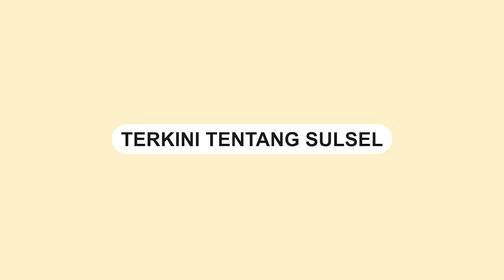Kebakaran Rumah Warga di Sabutung Baru Makassar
Kebakaran rumah warga di  Jalan Sabutung Baru 2, Camba Berua, Ujung Tanah, Makassar.

Kejadian terjadi pada 01 November 2023.

Damkar menerima informasi kebakaran sekitar pukul 20.14 WITA.

Berdasarkan informasi, kebakaran ini meludeskan 1 rumah warga.

8 unit armada pemadam kebakaran dikerahkan ke lokasi.

Penyebab diduga akibat korleting listrik.

Video terkini dan terbaru..